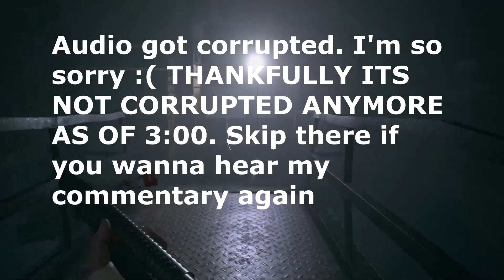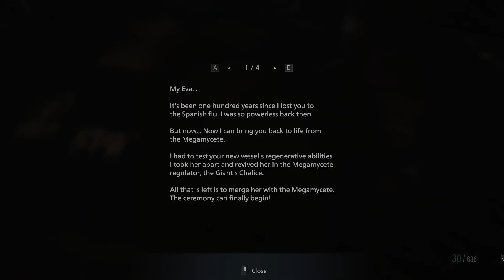Ya Girl Kindy Plays Resident Evil Village (Episode 10)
I'm so sorry the audio was corrupted, it fixes itself in Episode 10 :/

Back in Resident Evil Village, today we find out Chris Redfield WASN'T evil. If he had just told Ethan the plan maybe this wouldn't happen! Also we get the biggest plot twist of the century.